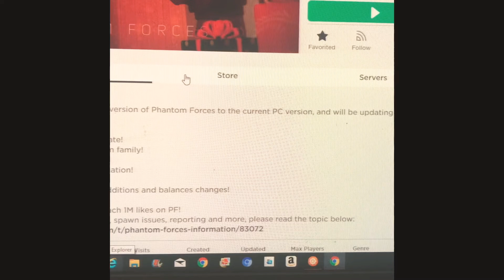Playing phantom forces christmas🎄🎄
Playing new phantom forces crimbo update🎄🎄🎄🎄